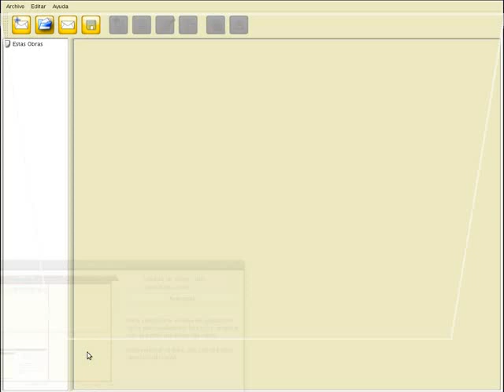selector-de-formas.flv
El selector de formas de Ferrapplan. Esta es una demostración del funcionamiento del selector de formas de Ferraplan que es una aplicación para el desarrollo de planillas de acero corrugado